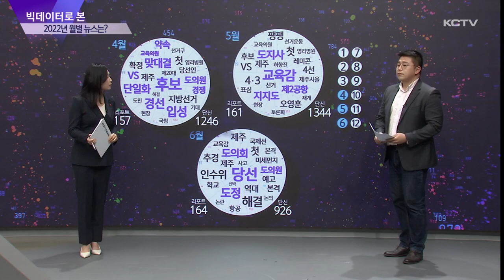빅데이터로 본 2022년 월별 뉴스는?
올 한해 KCTV뉴스를 빅데이터로 돌아보는 시간 마련했습니다.

데이터를 분석한 허은진 기자와 함께 하겠습니다.